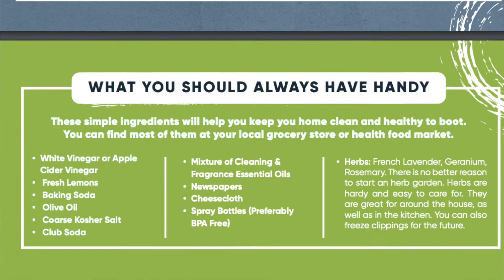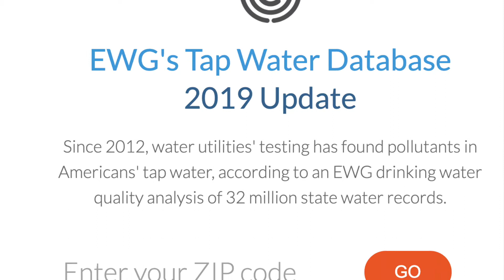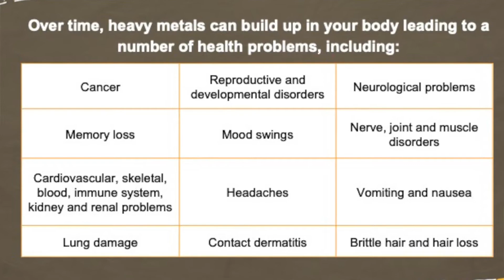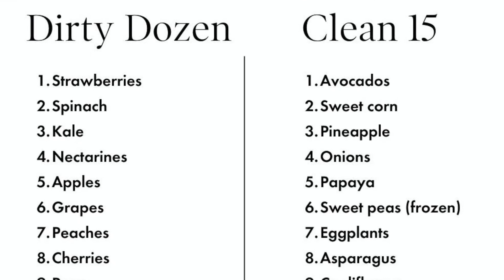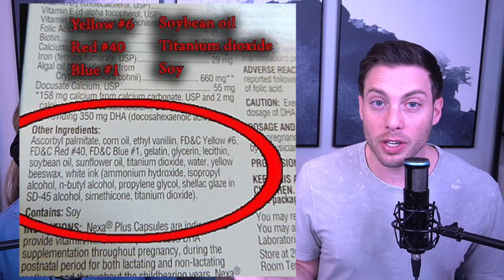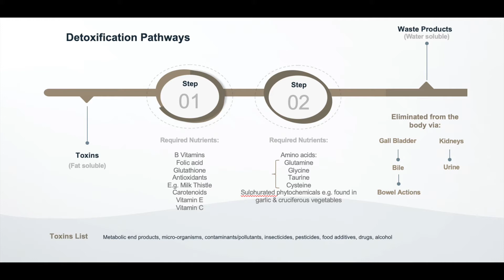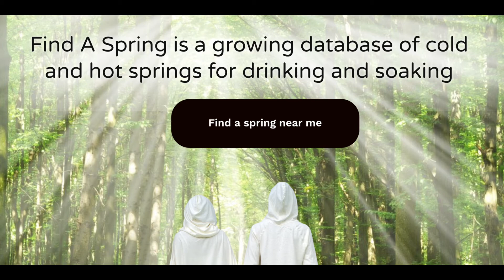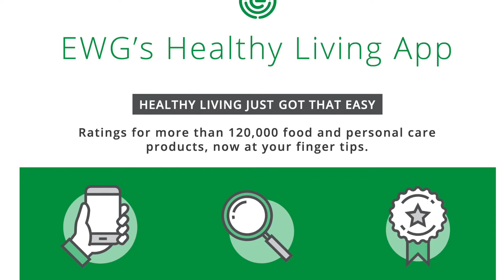Be Aligned Health Ep. 9: Home and Body Detox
Join Dr. Lee Thomas and Toshia Ridings as they cover the 6 most common sources of toxins in our lives.  Learn what they are, how to eliminate them, and action steps for detoxifying your body and home.

Toxic Ingredient list

We need to add:
Grocery store tour videos